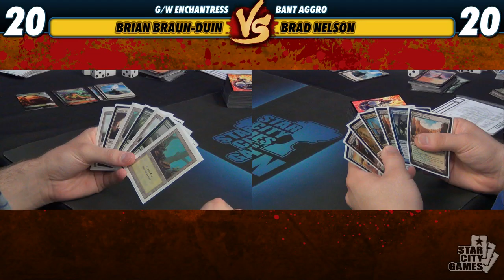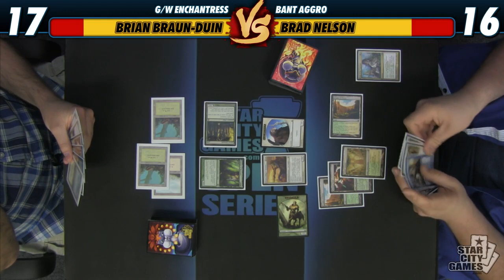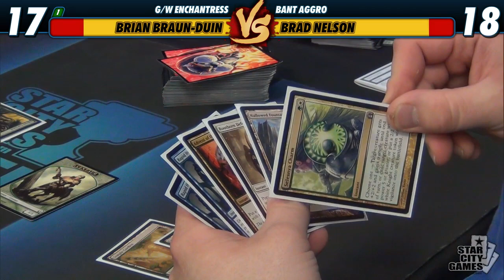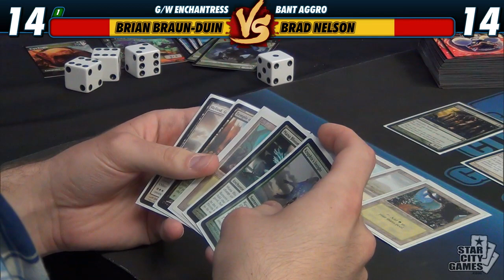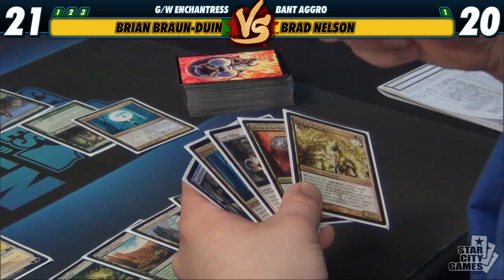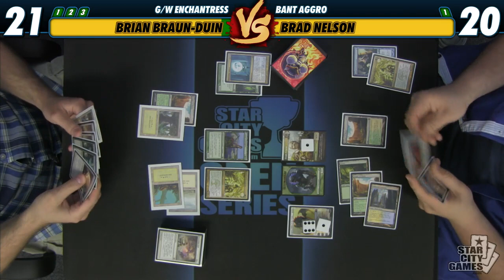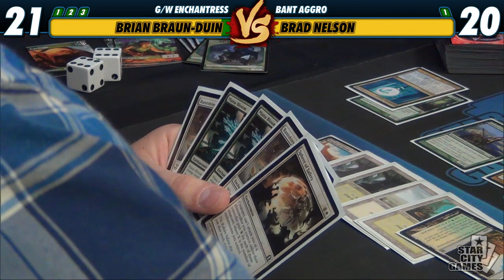06/042014 - Versus Series - Brad Nelson vs Brian Braun-Duin [Magic: the Gathering]